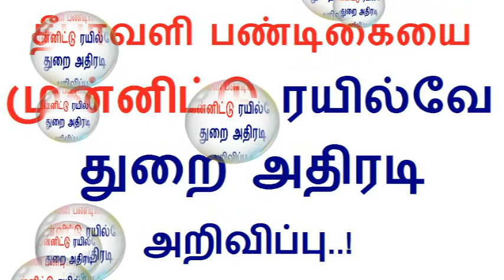வருகின்ற 2018 தீபாவளி பண்டிகையை முன்னிட்டு ரயில்வே துறை அதிரடி அறிவிப்பு !